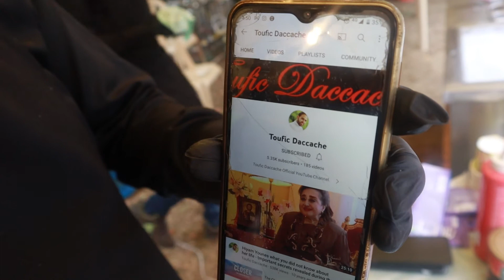أسرع طريقة لتحضير البوظة بالمشاحيف مباشرة / ايس كريم عصرية